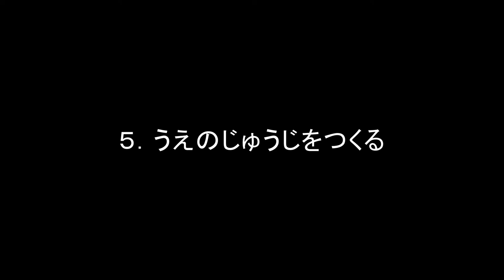ルービックキューブ5